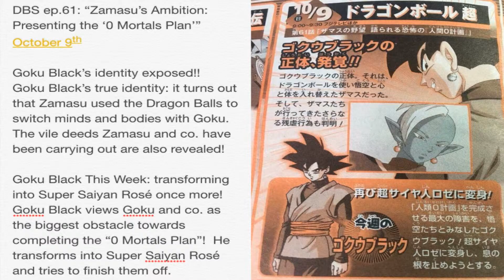Goku Black's Identity REVEALED in Jump Preview! (HUGE SPOILERS) - The Dragon Ball Briefing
Goku Black's Identity has finally been revealed through a Jump Preview for Episode 61 of Dragon Ball Super, "Zamasu's Ambition: Presenting the Zero Mortals Plan" What is Goku Black's Identity? Is he connected to Zamasu? Is he a Makaioshin? Find out in these Leaks!

If you guys enjoyed this video, please be sure to;

- Share it amongst your friends, it really helps me out